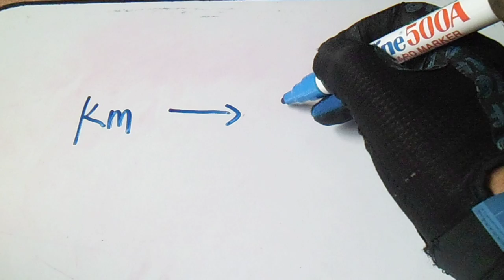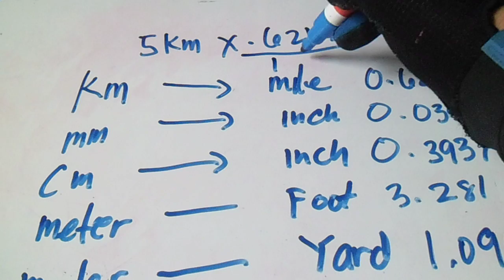Simple Conversions Kilometer To Miles and Measures